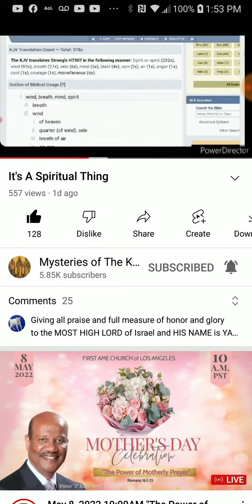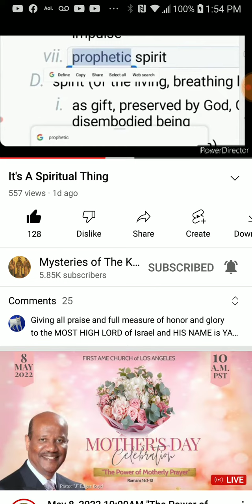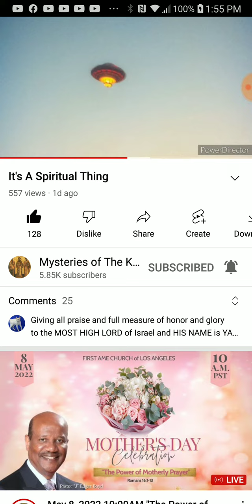PT.3 of 6 , It's a spiritual thing